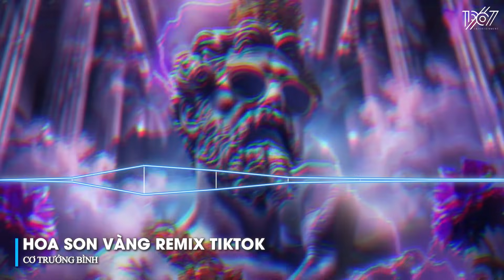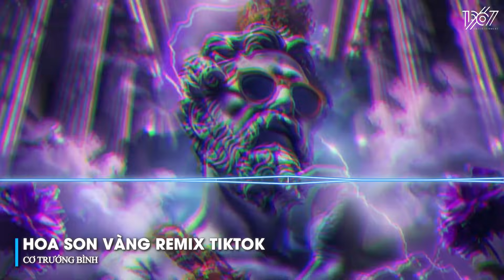Hoa Son Vàng Remix ♬ Thấm Nước Mắt Tràn Vào Hai Trái Tim Khô Lạnh ♬ Nhạc Remix TikTok 2024 Cực Dính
🔥 Tracklist
00:00 Hoa Son Vàng
03:18 Dạo Này Em Sao
07:06 Biết Đâu (Chưa Chắc)
10:28 Ngày Em Đẹp Nhất
15:54 Ai Ơi
19:26 Da Key
23:21 Dắt Em Đi Khỏi Đây
26:49 Vụn Vỡ
29:55 Để Anh Là
34:20 Đôi Mắt Kẻ Si Tình
36:14 Một Ngày Chẳng Nắng
39:19 Thanh Xuân Em Có Anh
42:36 Yêu Anh Thế Thôi
45:26 Có Trăng Quên Đèn
48:50 Đổi Dạ
52:29 Không Phẩy Tám Phần Trăm
57:24 Bông Đào Là Em